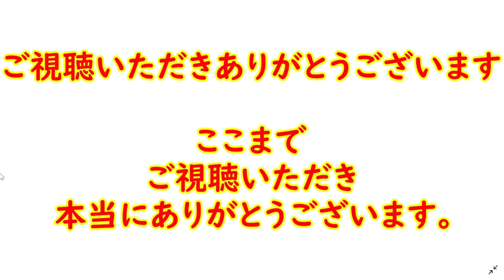【海老蔵】母・堀越希実子さんの團十郎さんとの結婚秘話。「ばぁばの恋の話」「１０人はお見合いしました」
歌舞伎俳優の市川海老蔵さんの母で
12代目市川團十郎の妻・堀越希実子夫人が、
2018年5月26日に
『サワコの朝』に出演した。

希実子さんは
「大学４年生のときに
市川團十郎さんと出会い、卒業後、
間もなく結婚しました。

当時、あまり料理も得意では
ありませんでした。
お見合いはいっぱいさせられました。
１０人はやりました。

すべて、お断りしました。
結婚するって感じが
ピンとこなくて‥
芝居にはよくいっていたんです。

友達が、たまたま夫と遠い親戚でした。
出会ってから自宅に毎日、夫がきました。
父親がとても気に入って‥
1年で結婚しました。」

と、希実子さんと團十郎さんの
結婚までのエピソードについて語った。

３人の活動を心温かい気持ちで応援し、